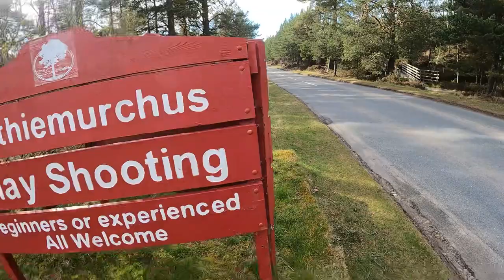Porsche Singer 911 GT2 GT3 GT4 718 Spyder leave Rothiemurchus Clay Shooting Ground Aviemore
Turn up the volume especially for the Porsche Singer 911